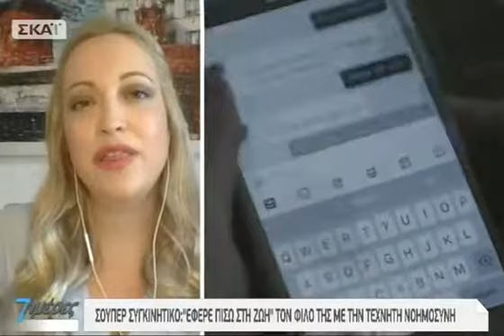ΣΚΑΪ: "7 ημέρες" Τεχνολογικές ειδήσεις!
Κάθε Κυριακή , 12:00-13:00 συντονιζόμαστε στον ΣΚΑΪ και στο "7 ημέρες" με την Βίκυ Παύλου. Από την ανασκόπηση της εβδομάδας δεν θα μπορούσαν να λείπουν ενδιαφέροντα τεχνολογικά θέματα.